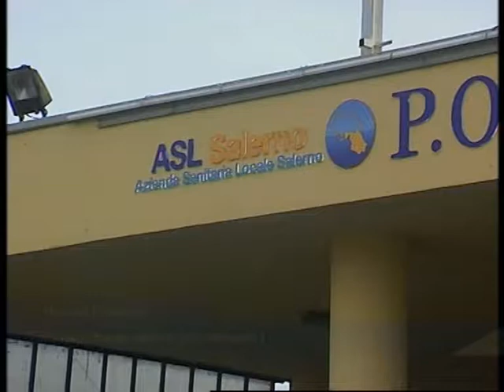Nocera Inferiore: Torquato chiede dignità per Umberto I - 27 Novembre 2018